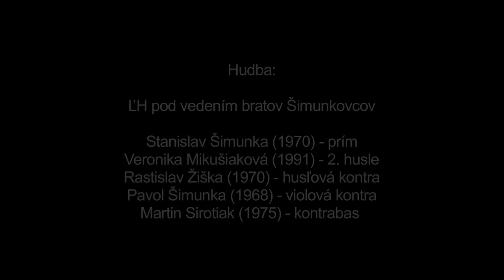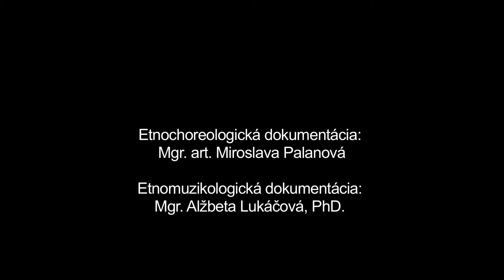Cifri - mužské tanečné motívy, Východná, Múzeum SNP v Banskej Bystrici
Názov: Cifri - mužské tanečné motívy
Inštitúcia: Múzeum SNP
Lokalita pôvodu: Východná

Interpreti - tanec: Jozef Piovarči (1980) Interpreti - hudba: Stanislav Šimunka (1970), Veronika Mikušiaková (1991), Rastislav Žiška (1970), Pavol Šimunka (1968), Martin Sirotiak (1975)

Ďalšie informácie - tanec: Cifrovanie najmä sólistické sa v minulosti nazývalo "hybčením". V spomienkach sa uchovalo najmä podľa prejavu sváka Jána Ratkoša-Skôru. Motivicky sa podobá východnianskemu Verbunku, ale tancuje sa na neverbunkové piesne. Tanečník si rozkáže pieseň muzike a začína improvizovane cifrovať. Využíva viazanie hravých valaských motívov, skočných motívov, polobratov, podupov. Charakteristické je aj voľné používanie rúk okolo tela, potlesky, prípadne jedna ruka je voľná a druhá za opaskom.